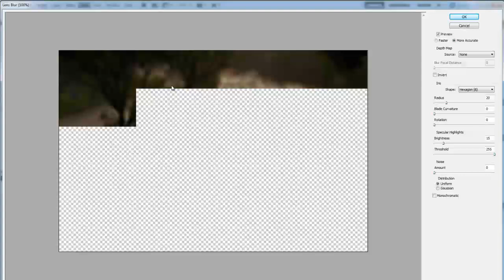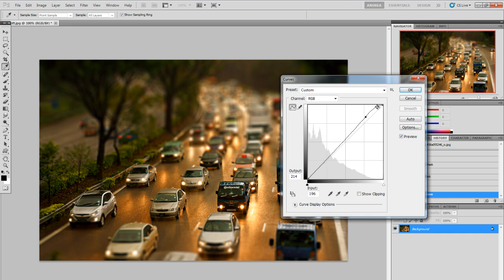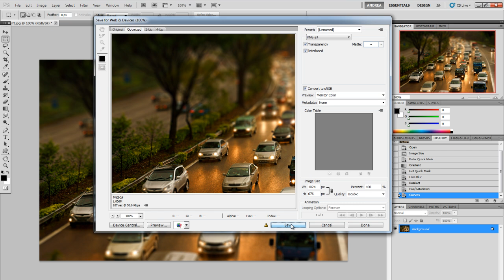Tilt Shift Photoshop Tutorial [HD]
This tutorial shows how to make a fake tilt-shift effect with photoshop.
What is Tilt-Shift?

Questo tutorial mostra come fare un effetto tilt-shift con photoshop.